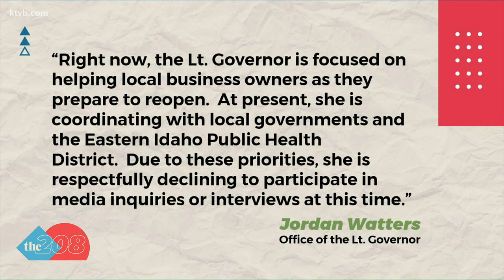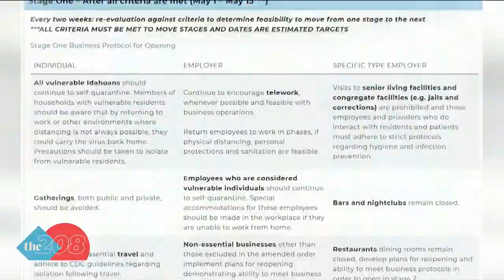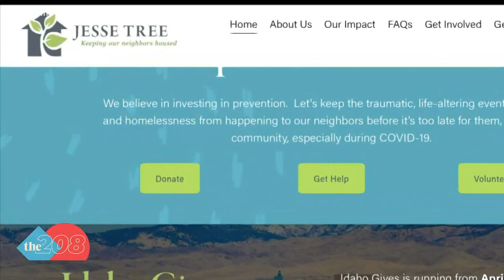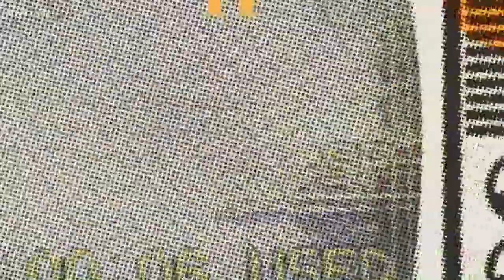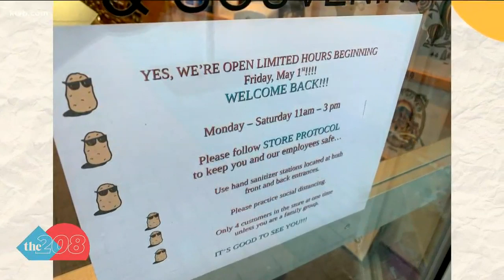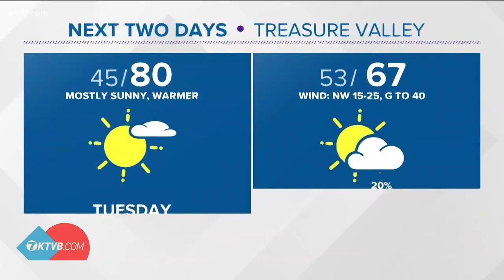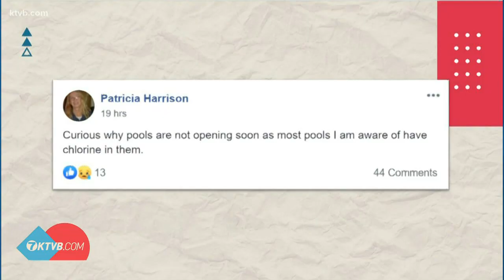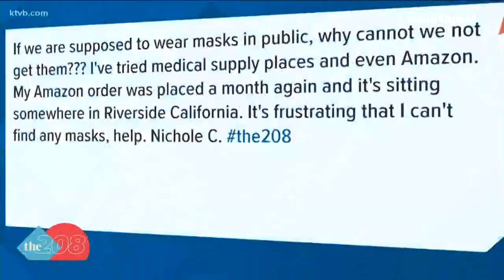The 208 for Monday, May 4: Darth Tater redialed & tension between Gov. Little and Lt. Gov. McGeachin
We also talk to renters about rent being due again during the pandemic and with no job. Plus, we talk to GOP leaders about the 2020 session.